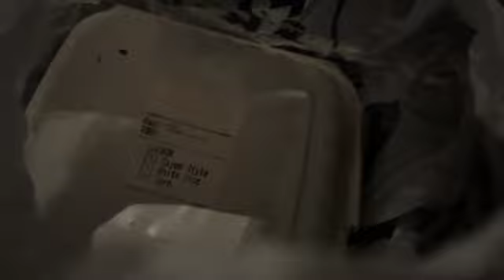short vlog | rodeo 39 public market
01.17.22~
watched sing 2 with few friends later. the movie was pretty funny :)